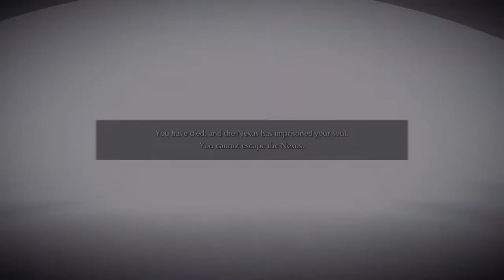Demon's Souls Remake - Part 1 - Hey Vanguard Demon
In this episode of Demon's Souls we begin our journey through Boletaria and face off against the demons.